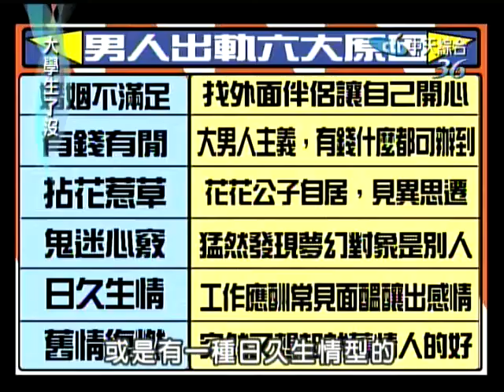04/11大學生了沒 愛情裡的犀利人物《上》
小三。最近這個詞常出現在我們生活中，那小三是什麼意思呢？「小三」這樣的叫法。正統一點，是叫「第三者」，從字面和含義上看，「第三者」應該是沒有性別之分的，但是「第三者」這詞有非常高的機會都是用在女性身上。今天節目找到幾位小三女大生，來節目上分享自己的故事！